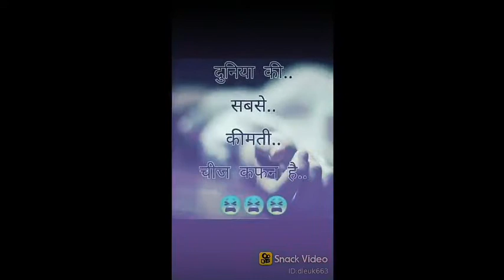Love_Wattsapp_Statues Sidhumoosewala Doctor